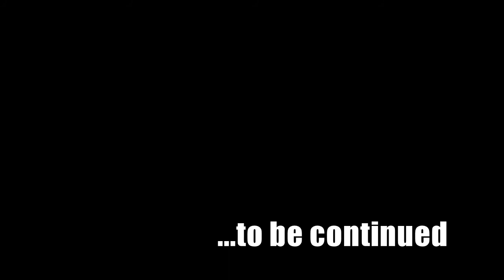E' stato tutto uno scherzo la Cena per i Nudisti ma poi....Naked Dinner al Ristorante Convento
E' stato tutto uno scherzo la Cena per i Nudisti ma poi. aiutateci a fermarli. ecco i retroscena del Pesce d'Aprile del Ristorante Convento di Lonato del Garda (se non l'hai visto è qui

ATTENZIONE!

 il sito di animazione del Ristorante Music Dance Convento di Lonato del Garda - Brescia